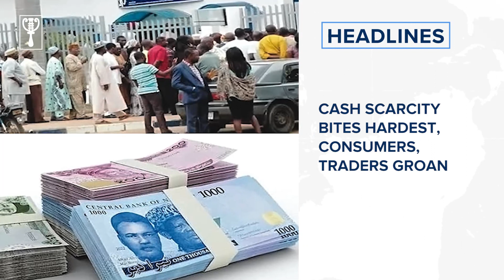Tinubu’s victory stands, Presidency replies PDP, LP, others and more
Find these stories and much more when you grab a copy of The Guardian on Saturday.⁣

Election matters
Tinubu’s victory stands, Presidency replies PDP, LP, others
BVAS inspection: Labour Party accuses INEC of bad faith
S’Court sacks ex-Gov Shekarau as senator-elect
Produce evidence of your claims, Akwa Ibom PDP challenges YPP
INEC rejects LP’s request to witness BVAS reconfiguration
New Nigeria will rise from Lagos - GRV
Other National news
Lagos train crash: 19 victims discharged, says commissioner
Three 40ft containers fall in Lagos
Cash scarcity bites hardest, consumers, traders groan
Election postponement may delay 2023 census — NPC
UNILAG, other universities extendresumption to March 21
Anambra court jails orphanage owner for conspiracy, stealing children
Obaseki approves training for 10,000 civil servants
BUSINESS
AfDB issues $2bn five-year global benchmark bond
Court bars Seplat CEO from management
Crude oil sales rise by 46% to N21tn – NBS
INTERNATIONAL NEWS
Eight dead as German police probe Jehovah’s Witness center shooting
Malaysia’s ex-prime minister charged with corruption
TECH
Belgian government bans TikTok on official phones
SPORTS
Barcelona charged with corruption over payments
I was with a Brazilian beauty day we defeated Brazil at Olympics – Emmanuel Babayaro